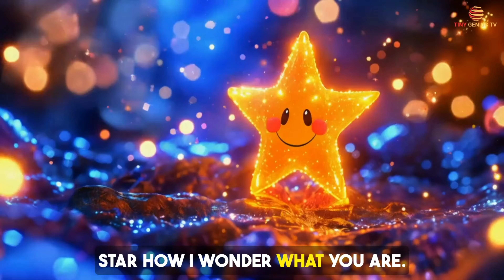Twinkle Twinkle Little Star, Family Finger & More | TinyGeniusTV | Fun Nursery Rhymes for Kids 🎶🌟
Welcome to TinyGeniusTV 🎶🌟

Get ready to sing along with your favorite nursery rhymes! 🎶 Join us as we enjoy 'Twinkle Twinkle Little Star,' 'Family Finger,' and many more fun songs that will keep your little ones entertained and learning. Watch as our colorful characters and playful animations bring these classic tunes to life in a way that kids will love! Perfect for toddlers and preschoolers, this video is full of joy, music, and creativity.

🌟 What’s Inside

for more top kids’ songs and nursery rhymes. Don’t miss out on our weekly uploads of new, exciting content!
About, TinyGeniusTv - Where Learning Meets Fun! 📚✨